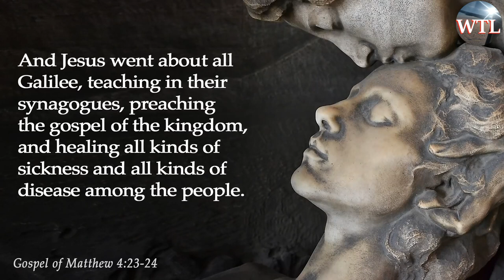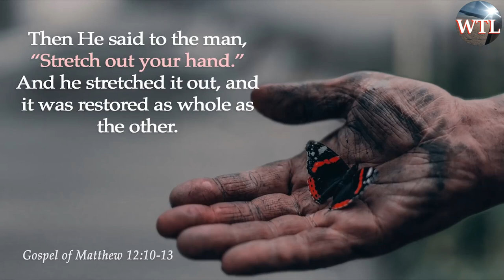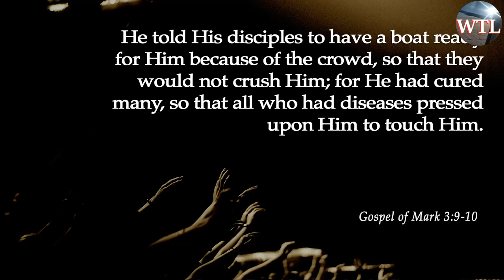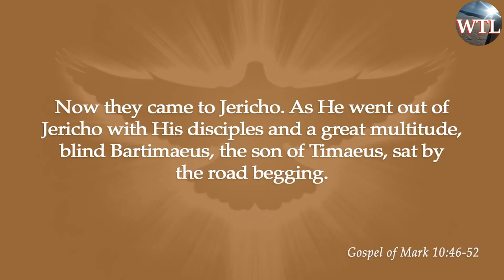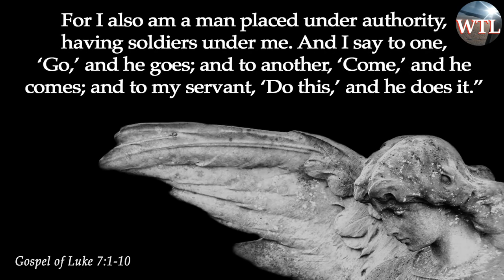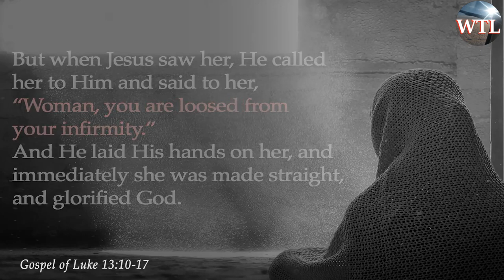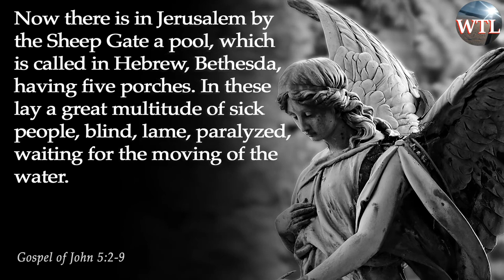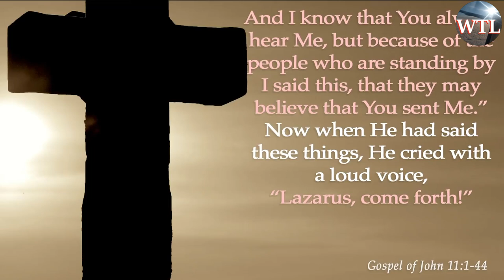Jesus Heals: Jesus will heal you too. He does heal, even if you don't believe